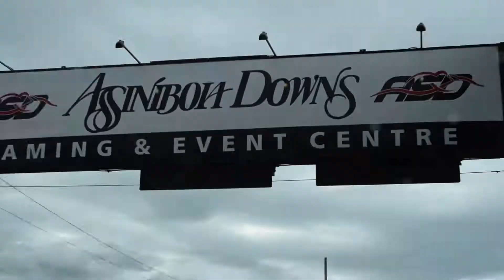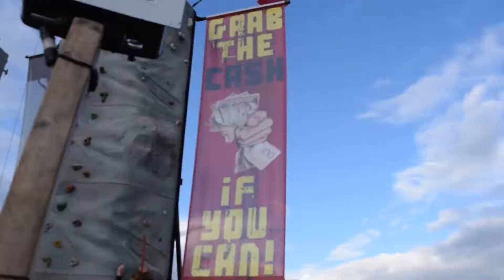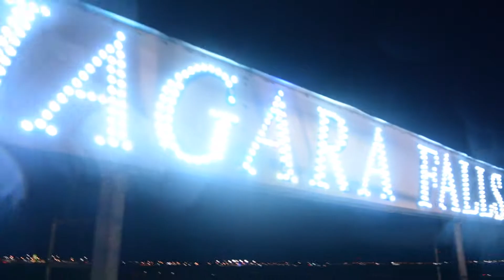RED RIVER EX 2017 VLOG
Suddenly missed Enchanted Kingdom and Star City! LOL. Anyway, hope you enjoyed the video. Sucks I never got to ride on Mach 3 and Slingshot due to crazy line up. Will try to ride on it next year though!